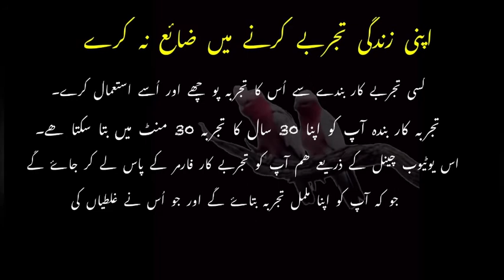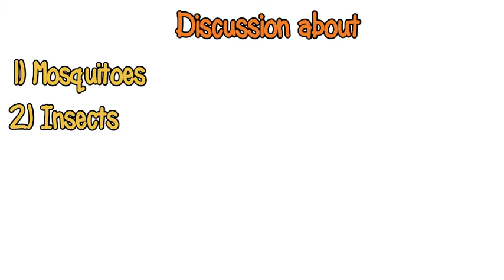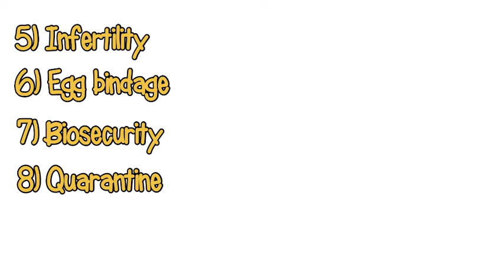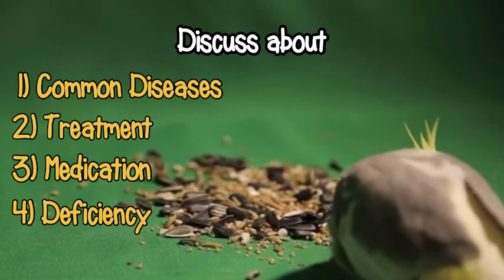Parrot common issues discuss with 25 year experienced Aviculturist part 5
Parrots common issues discuss with 25year experienced Aviculturist

In this video we discuss with Muhammad Naveed Aviculturist about
Mosquitoes, how to protect parrot shed from mosquitoes, insects how to protect parrot shed from insects, utensil which Utensil best for parrot and number of utensil present in cage, why water remove in winter, infertility issues, infertility occurs due to male or female, Egg bind-age solution, Biosecurity of parrot shed, how to quarantine the birds, how to determine age and gender of parrots

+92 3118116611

Part 6.